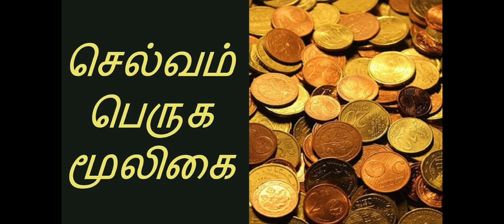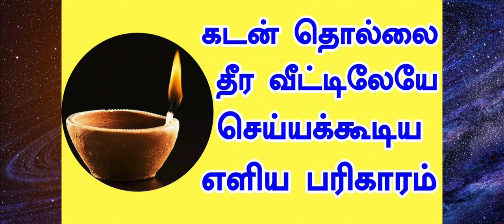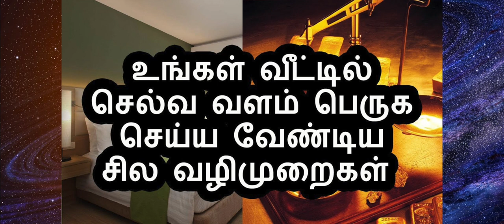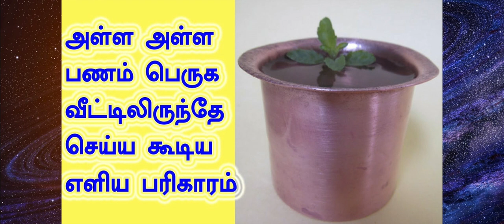நீண்ட நாள் கடன்கள் அடைய | லட்சுமி கட்டு விலக | தரித்திர நிலை நீங்க